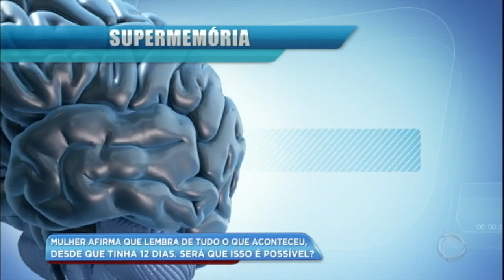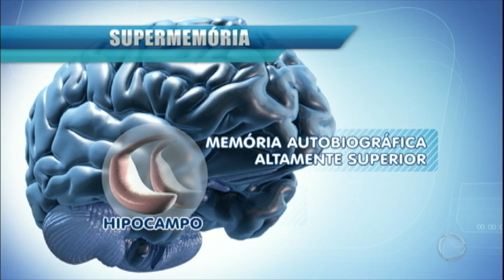Australiana diz se lembrar de tudo o que viveu desde que tinha 12 dias de vida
É possível se lembrar de tudo o que aconteceu na sua vida desde os primeiros dias? Uma australiana de 27 anos diz que tem na memória tudo o que lhe aconteceu desde que ela tinha 12 dias de vida. O Balanço Geral conversou com especialistas para descobrir se os humanos têm a capacidade de recordar tantas coisas. Veja!